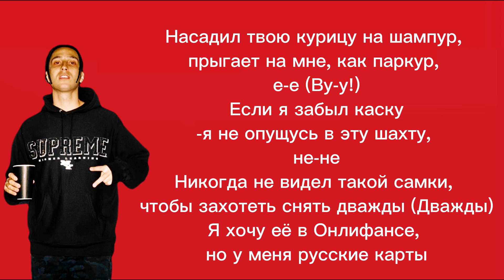Yanix-Don’t play,bae [куплет-текст песни] У неё диета,но она хочет сэндвич,и я кладу эти булки